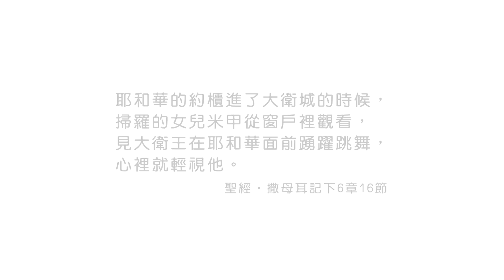20180913恩典365 - 說話的藝術 - 拒絕諷刺刻薄 : 拒絕輕視的心態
經文出處 : 撒母耳記下 6 : 16